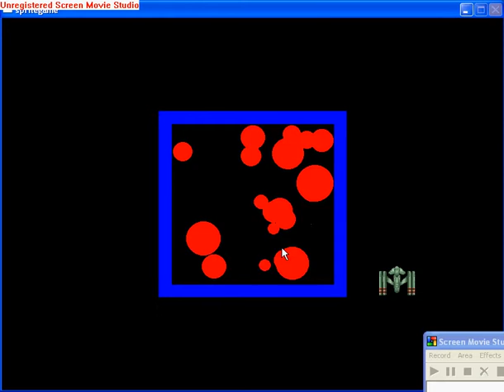SquareFighter.avi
Square Fighter Sample by Dr. McDowell